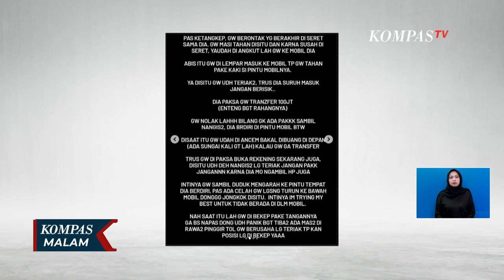Polisi Tangkap Sopir Taksi Online Pemeras Penumpang Rp100 Juta di Jakbar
JAKARTA, KOMPAS.TV - Satuan Reserse Kriminal Polres Metro Jakarta Barat menangkap pengemudi taksi online pelaku pemerasan terhadap penumpangnya.

Pelaku menangis saat bertemu keluarganya sesaat sebelum memasuki Polres Metro Jakarta Barat. Ia akan ditahan untuk diperiksa lebih lanjut soal modus dan ada tidaknya sindikat dalam aksinya memeras penumpang.

Kejadian bermula saat korban memesan taksi online dari pusat perbelanjaan di kawasan Tanjung Duren menuju tempat tinggalnya pada Senin 25 Maret kemarin.

Saat melintas di Tol Jakarta Tangerang, pelaku tiba-tiba meminta korban mentransfer uang sebesar Rp100 juta pelaku sempat mengancam akan membuang korban di sungai.